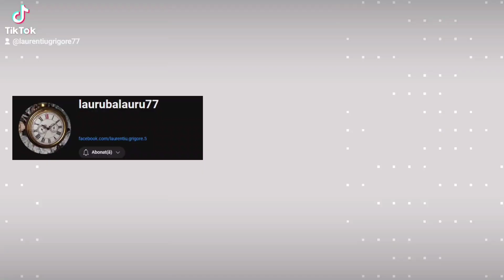#2024 romania travel Motorul și grataru '